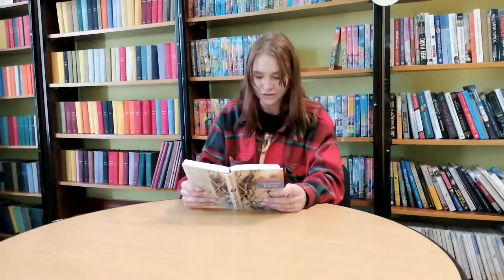"Кусатель ворон"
Акция «Услышь меня». (12+)
Участники молодежного клуба «В движении» читают отрывки из книг Эдуарда Веркина «Облачный полк», «Кусатель ворон», «Герда».